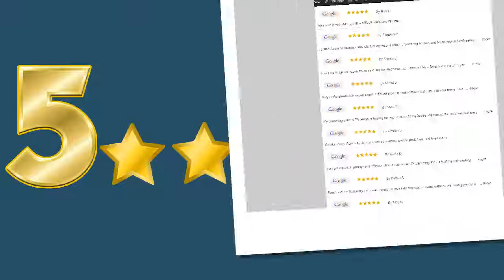Table Lamp Repair | Tampa, Clearwater, St.Petersburg FL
We work with hundreds of different types of lamps. Lamp Repairs, Rewiring and Service are done by experienced technicians.
Adams Electronics
Monday – Saturday
13950 W. Hillsborough Ave.